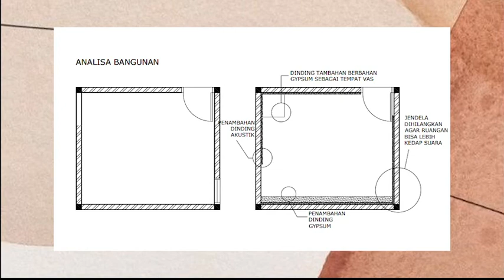Home Theater Design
Redesigned an unused bedroom become a home theatre as the client's requests by using "Modern Elegant" as the interior style.